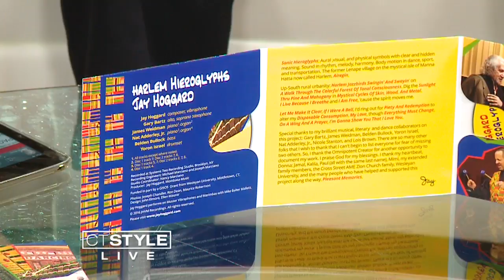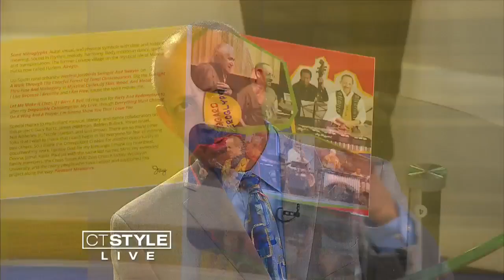Jay Hoggard Harlem Hieroglyphs Quintet comes to New Haven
We're so lucky to have one of the world's best jazz artists on the show today.